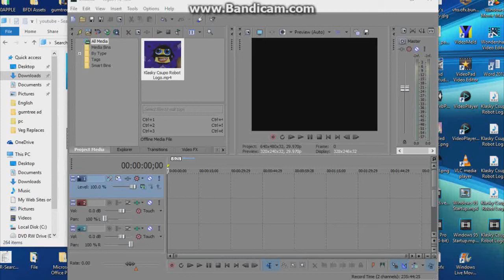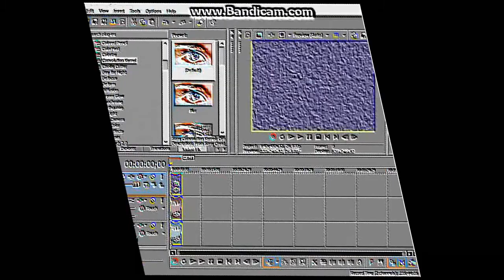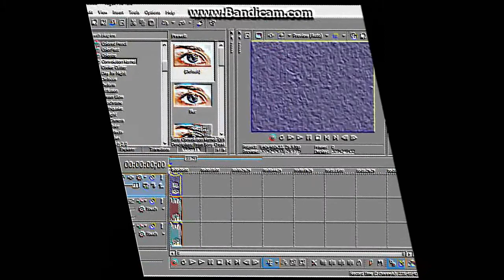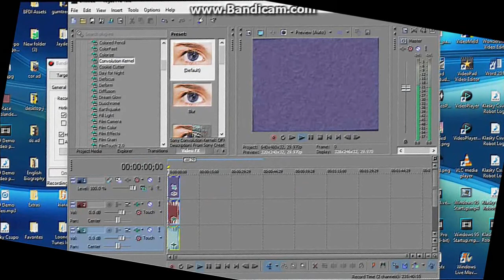How To Make ZooPals Effect V81 in ZooPals Effect V81